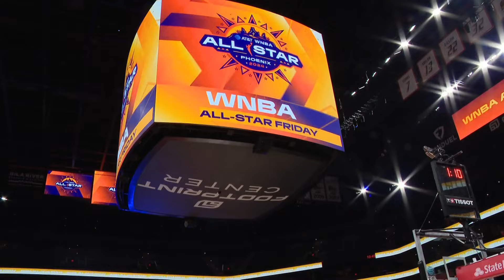Previewing the WNBA All-Star Game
Three Fever players will be suiting up in Saturday night's game.